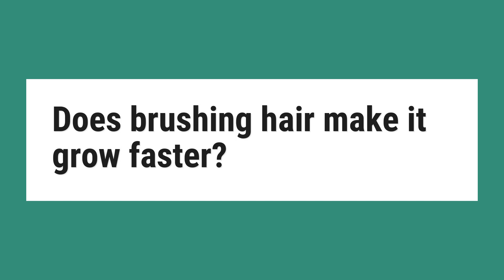Does brushing hair make it grow faster?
Additionally, brushing your hair stimulates blood flow to the scalp, which helps bring more nutrients to follicles to promote hair growth. ... Brushing your hair regularly with a boar-bristle brush moisturizes strands, making them less prone to breakage, and thus will help hair to grow longer.